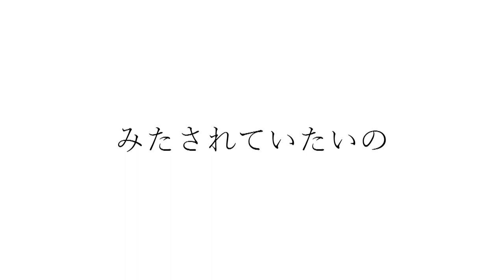竹下アツシのカッコいいギター教室「瞳の中に僕がいる」